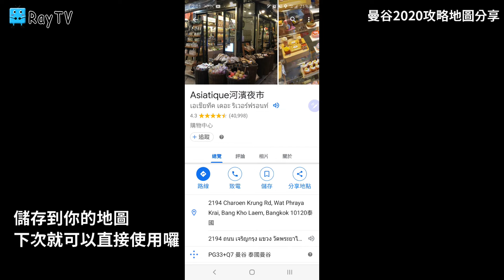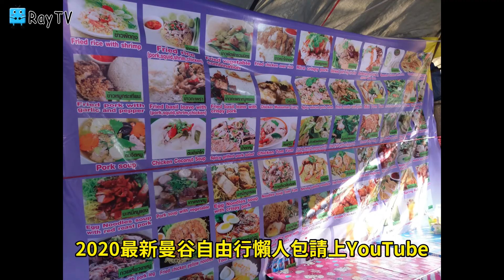曼谷2020攻略地圖分享│新手懶人包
也歡迎大家推薦曼谷景點，歡迎大家在影片下方留言
我會在補充上去，讓大家的曼谷行
更加輕鬆以及精采